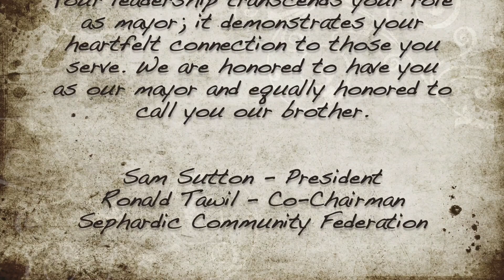SCF - NYC Mayor Eric Adams Message to the Jewish Community